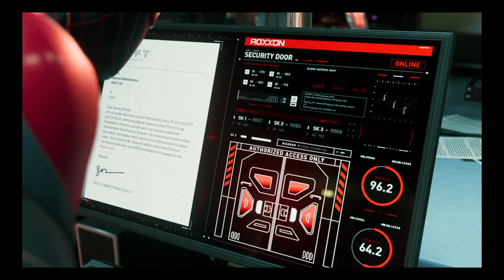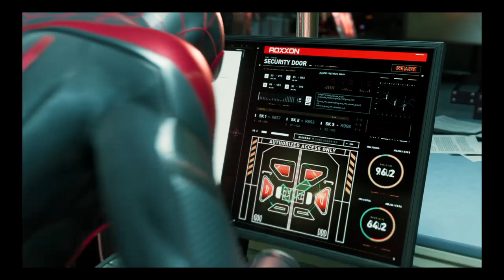Marvel's Spider-Man: Miles Morales: part 7